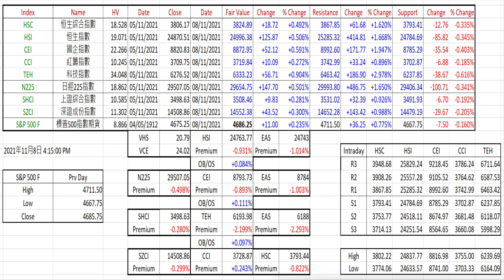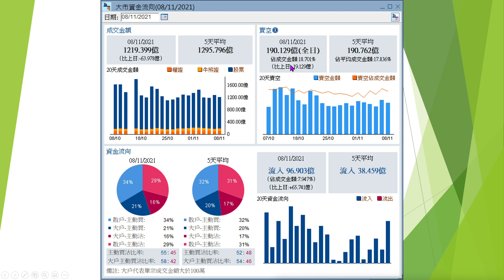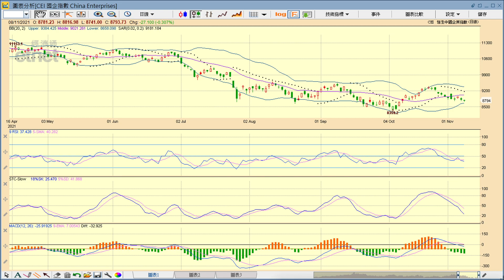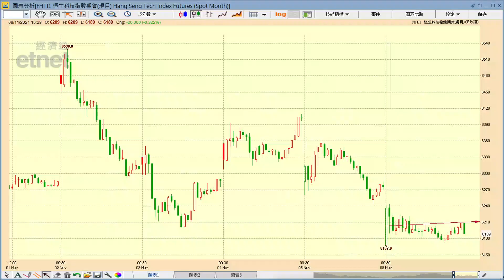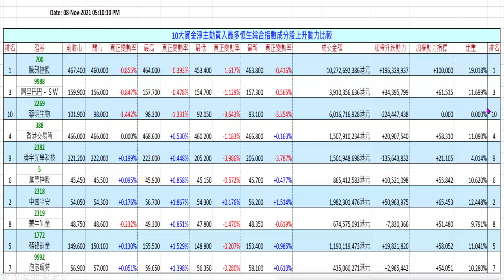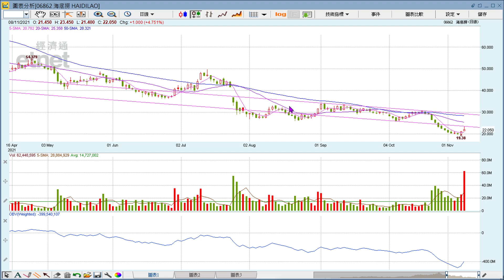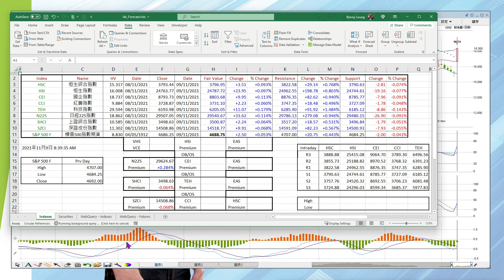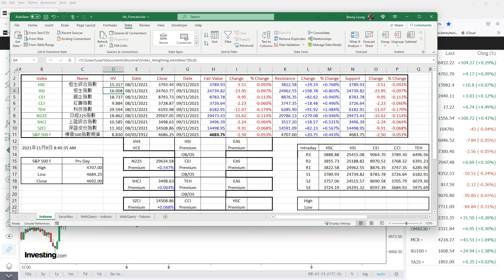2021-11-09｜【港股影音分析】梁業豪：寄望國企股買盤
昨天市況所見，紅籌股的表現轉強。另一方面，國指期貨好友大戶增強了部署，估計本周大市的回升動力將來自國企股的買盤。於稍後為大家深入分析海底撈 (6862) 的全期市況前，我先簡單地講解中國旺旺 (0151)、GX中國電車 (2845) 與新秀麗 (1910) 的日線圖形勢。

00:00 節目開始
14:39 海底撈 (6862)
16:14 中國旺旺 (0151)
18:24 GX中國電車 (2845)
20:39 新秀麗 (1910)

Investing.com